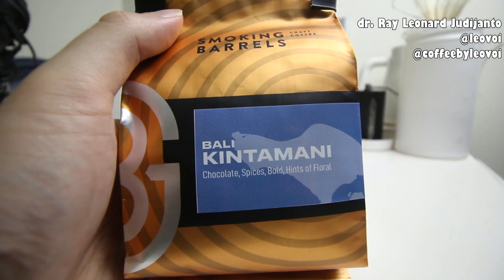KOPI JAWA vs BALI vs SULAWESI ! NYOPI SPECIALTY MURAH ! ENAK ? - dr. Ray Leonard Judijanto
LINK REKOMENDASI PEMBELIAN
Comandante C40 Coffee Grinder

dr. Ray Leonard Judijanto

MESIN KOPI ESPRESSO 2 JUTA - AN TERBAIK 2020 ! RESEP KOPI SUSU BOTOL ! - Ferratti Ferro FCM 3605

MESIN KOPI ESPRESSO 1 JUTA - AN TERBAIK 2020 ! FERRATTI FERRO FCM 3601 ! - dr. Ray Leonard Judijanto